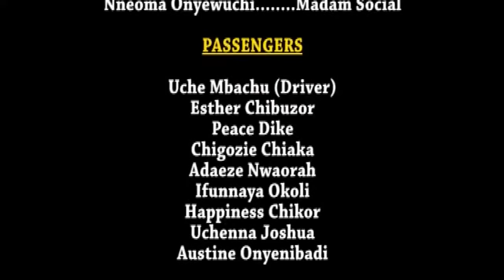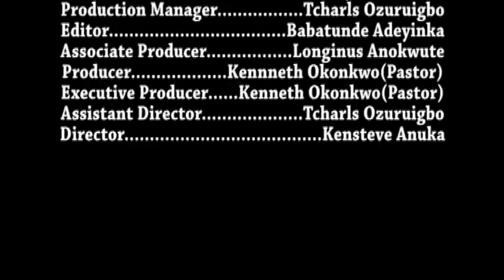Warri He Goat 3Newest 2015 Nollywood Film 100Comedy & Washington County Explosion